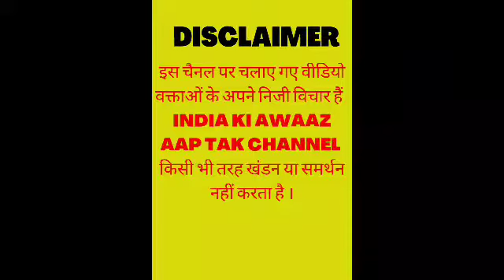बिहार_मुख्यमंत्री नितीश कुमार तंज कसा ऊपर वालो ने कब्जा कर लिया प्रचार प्रसार पर भाजपा लगया निशाना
भाजपा पर लगया निशाना।
बिहार_मुख्यमंत्री नितीश कुमार ने तंज कसा ऊपर वालो ने कब्जा कर लिया प्रचार प्रसार पर